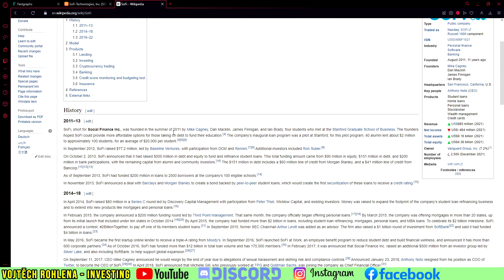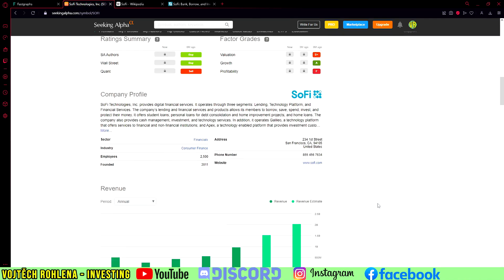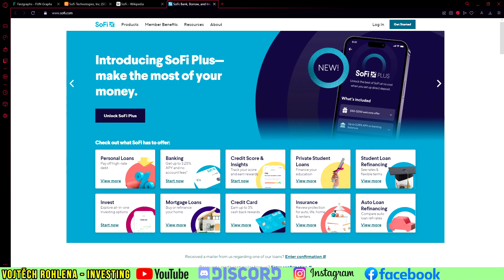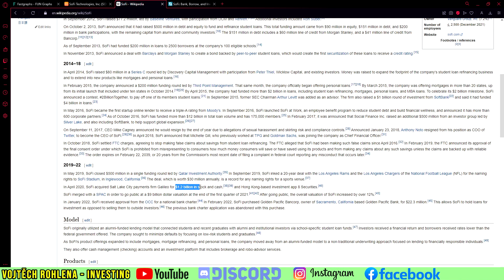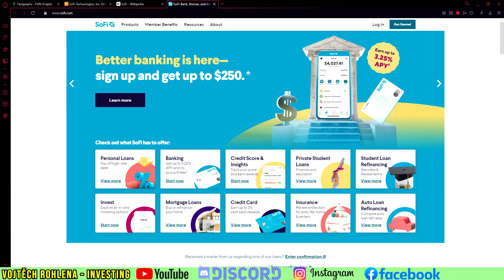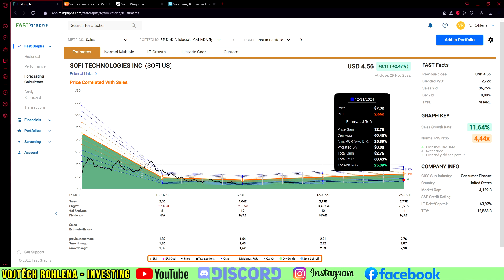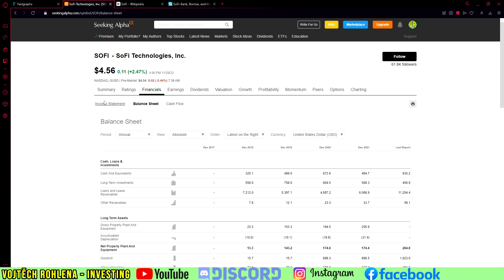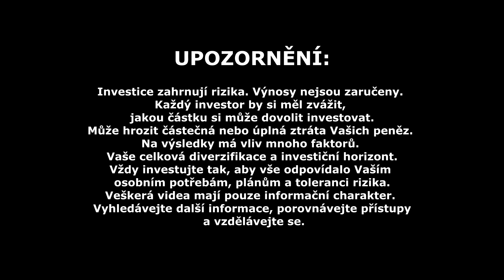SOFI Technologies - růstové akcie fintech se propadly -80% od vrcholu bubliny 2021. Vyplatí se dnes?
Akcie růstového fintechu SOFI Technologies se propadly téměř o -80 % od svého vrcholu v bublině akcií roku 2021. Může to být dobrá příležitost je nakoupit nebo je ještě brzy? Pojďme se na to podívat v dnešním díle. Sledujte a odebírejte kanál. Děkuji Vám.

Podpořit tvorbu finančně můžete zasláním jakékoliv částky na účet:
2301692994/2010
CZ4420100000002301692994 (IBAN pro SEPA europlatby)